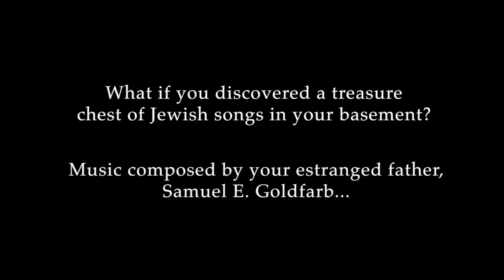Dreidel I Shall Play